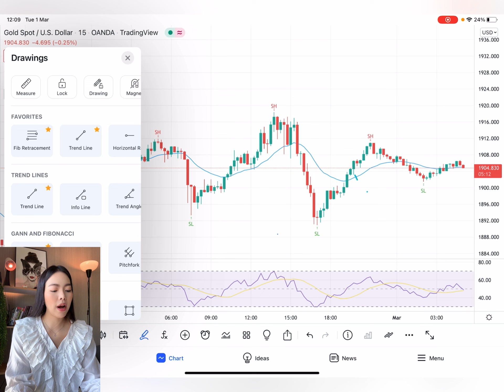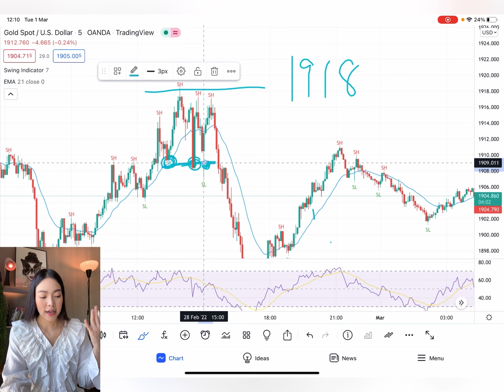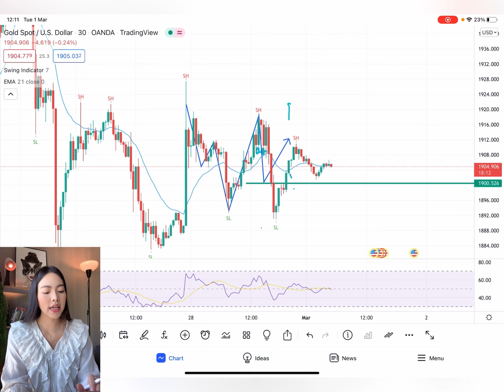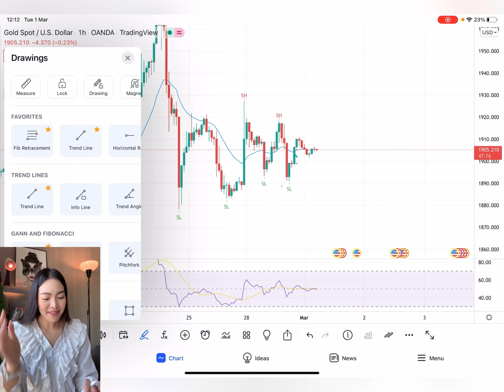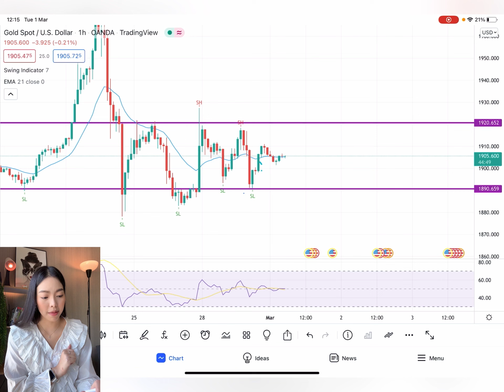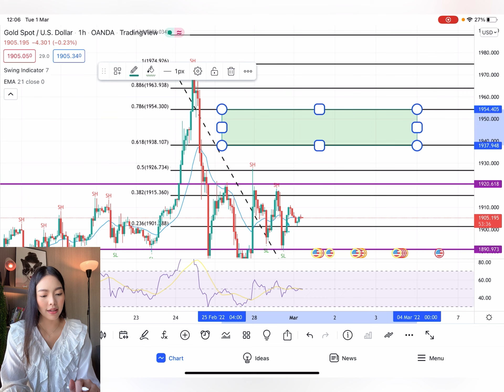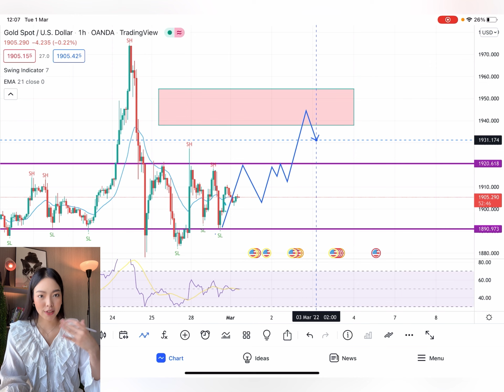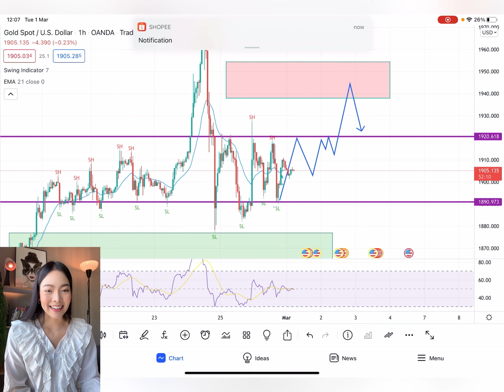สัปดาห์ Non Farm กราฟ sideway เทรดยังไงดี ? : มุมมองทองคำวันนี้ 1/3/2022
เทคนิคเทรด Demand Supply ท่าไม้ตาย 1,000 ล้าน [เรียนรู้ฟรี]

พบกันวันที่ 18 มี.ค. 2565 เวลา 18:30 น.

เข้าร่วมสัมนาออนไลน์ได้ ฟรี!! ไม่มีค่าใช้จ่าย
เพียงมีบัญชี XTB ที่มีพอร์ตเริ่มต้น 500$ ขึ้นไป เข้าได้เลย
และรับสิทธิเข้าโปรเจค BUBI ห้องคอนเฟิร์มสัญญานเทรดจาก Bravo Trade Academy
พิเศษ โปรโมชั่นสำหรับบัญชีใหม่เพียง 300$ เท่านั้น
ตั้งแต่วันนี้ - 17 มีนาคม 2565
ลงทะเบียนได้แล้ววันนี้ที่
หรือติดต่อแอดมินได้ที่
👉Fb inbox m.me/bravowintradethailand หรือ